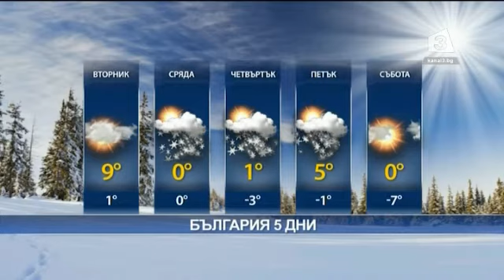Централна емисия новини на Канал 3 на 25 декември